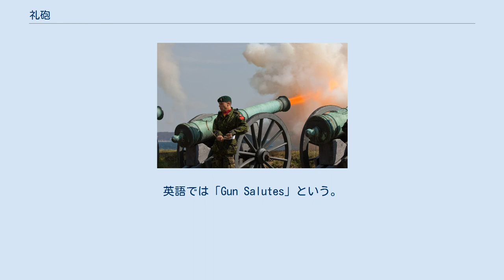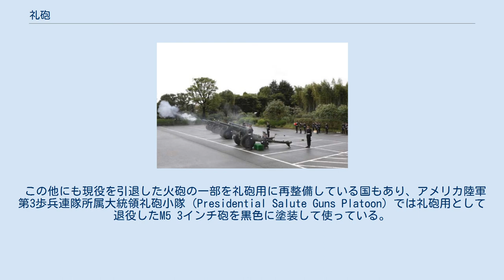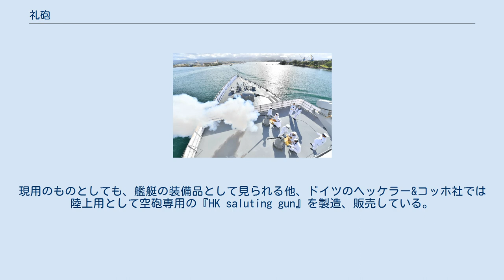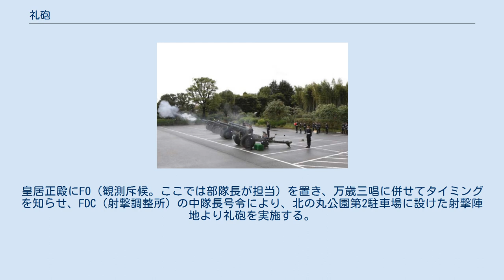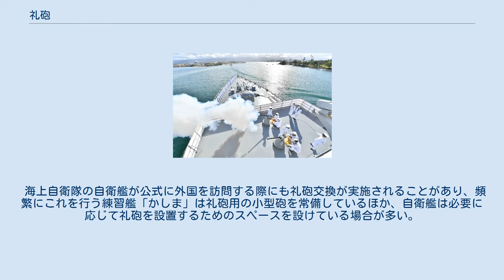礼砲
40mm礼装砲を用いた米海軍による礼砲の実施 礼砲（れいほう）とは、国際儀礼上行われている、大砲を使用した、軍隊における礼式の一種である。
空包を発射し、敬意を表明する。
英語では「Gun Salutes」という。
 大統領礼砲小隊による礼砲射撃 マルグレーテ2世の誕生日を祝いクロンボー城にて青銅砲を用いた礼砲射撃を行うデンマーク軍 かつての大砲（前装砲）は連射ができず、再装填するには砲身の清掃や砲薬の充填などの作業が必要であったため、空砲の発射によって予め実弾が装填されていないことを証明し、敵意のないことを示すために行われたのが起源といわれている。
1600年代ごろには実弾が使われていたため、当時書かれた『東インドへの航海』には船員の葬儀で発射された礼砲の流れ弾で船長と水夫副長が死亡したという記述が残されている。
 通常は実際に使われている火砲に空砲を用いて行われるのが通例だが、ヨーロッパでは儀礼用として古式の大砲を保管している国もあり、デンマーク軍では王室の慶事で行う礼砲射撃に1760年代に製造された12ポンド砲を使用している。
またアメリカ海軍の記念艦コンスティチューションにはフリゲート時代の大砲がそのまま装備され、礼砲射撃に活用されている。
 この他にも現役を引退した火砲の一部を礼砲用に再整備している国もあり、アメリカ陸軍第3歩兵連隊所属大統領礼砲小隊（Presidential Salute Guns Platoon）では礼砲用として退役したM5 3インチ砲を黒色に塗装して使っている。
 構造上実弾を発砲できない「礼砲専用の砲」というものもあり、中世や近世の火砲の外観を模したレプリカが製造されて用いられていることもある。
現用のものとしても、艦艇の装備品として見られる他、ドイツのヘッケラー&コッホ社では陸上用として空砲専用の『HK saluting gun』を製造、販売している。
 礼砲の数は、受礼者の等級によって異なり、一般的には次の通りであるが、国によっては細部に差異があることもある。
なお、受礼者としては主に外交官、将官等が想定されている 元首（天皇・国王・大統領など）、皇族、国旗 21発 副大統領、首相、国賓 19発 閣僚、特命全権大使、大将（統合・陸上・海上・航空幕僚長） 17発 特命全権公使、中将（陸・海・空将） 15発 臨時代理大使、少将（陸・海・空将補） 13発 臨時代理公使、総領事、准将11発 領事 7発 礼砲の習慣が行なわれるようになった当初は、礼砲は奇数、弔砲は偶数という慣例があっただけで、発射数に制限はなく、際限なく発射されていた。
王政復古した直後のイギリスでは、苦しい財政事情の中で海軍の再建と拡充を行なわなければならなかった。
そこで1675年、当時の海軍本部書記官長サミュエル・ピープスが経費節減の一環として礼砲の発射数を規定し、最大発射数を21発とした。
この時定められた発射数が現在に至るまで踏襲されている。
なお、礼砲実施中はマストに相手国の国旗や軍艦旗を掲揚する。
礼砲射撃の間隔は、5秒ごとが標準とされ、自衛隊の実施要領でも3から5秒とされている。
 イギリス王室の特に重要な行事においては、「62発の礼砲」が用いられる。
礼砲隊はロンドン塔と市内の王立公園（ハイドパークまたはグリーンパーク）の二箇所に配置される。
通常の21発（皇礼砲）に続いて、20発（ロンドン搭と王立公園のためにそれぞれ20発）、さらに21発（王都ロンドンのために）、計62発となる。
 旧日本軍の海軍礼砲は、海軍礼砲令に以下の規定がなされていた。
 皇礼砲 天皇、太皇太后、皇太后及び皇后に対しては21発、他の皇族に対しては公式の時に限り同数の礼砲を行なう。
 軍艦が外国領海内に入り答砲し得る軍艦、砲台がある場合は当該国の国旗に対し21発の礼砲を行なう。
 天長節、紀元節その他特別の祝典に際しては皇礼砲を行なう。
 海軍武官に対しては海軍大臣、軍令部総長、特命検閲使および海軍大将に対しては17発、海軍中将に対しては15発、海軍少将に対しては13発、代将司令官である大佐に対しては11発。
 台湾総督、朝鮮総督及び関東長官に対しては17発。
 その他文官に対しては、特命全権大使に19発、特命全権公使に15発、弁理公使に13発、代理大使及び公使に11発、総領事に9発、領事に7発、代理領事に5発。
 これらの礼砲を施行する艦には武官に対する時は大檣頂にその将旗を掲げ、文官に対する時は前檣頂に国旗を掲げる。
外国の礼砲に対しては、同数を答砲...